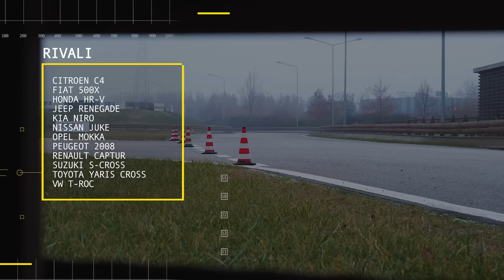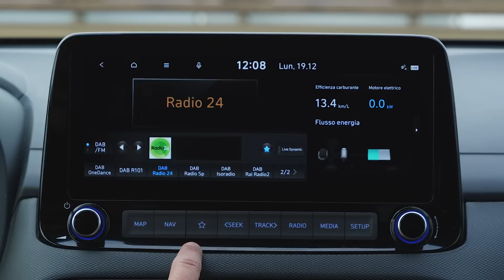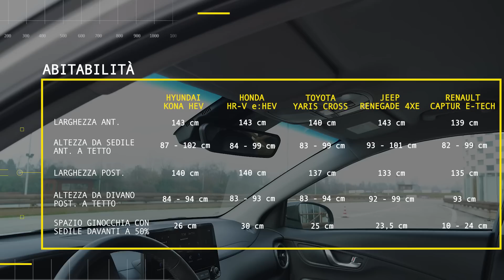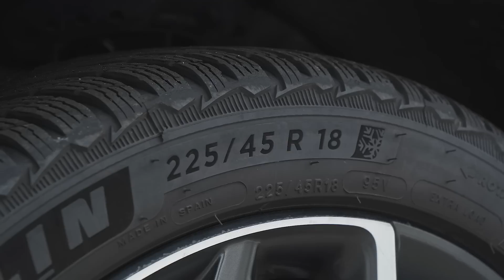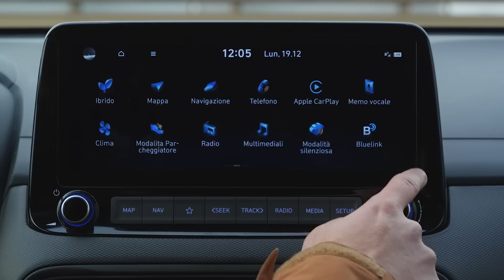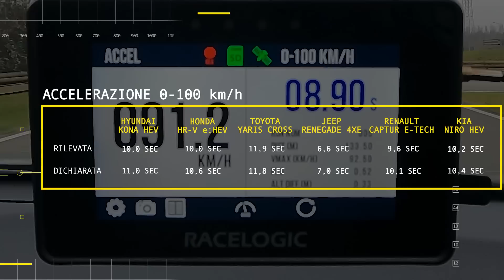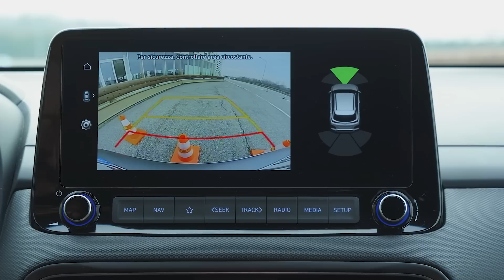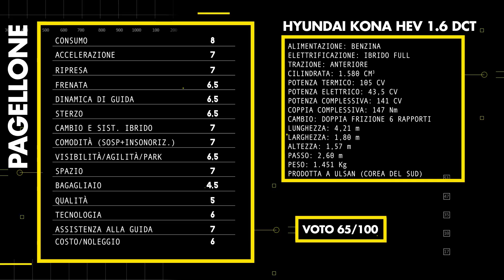Hyundai KONA (a fine vita è un AFFARE?) | PRO e CONTRO - PROVA STRUMENTALE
I Pro e Contro di Automoto.it sono powered by:
- FIAMM

Come va la Hyundai Kona prima serie, ora che si avvia ad andare in pensione per lasciare il posto alla nuova generazione? E soprattutto: è una valida alternativa alla Renault Captur? Per scoprirlo useremo prove, strumenti, una pista e un ingegnere, con un unico obiettivo. Raccontarvi i pro e i contro, perché i pro, quelli, ve li dicono tutti, ma noi, qui, vi diciamo anche i contro scritti belli chiari, nero su bianco. Alla Hyundai Kona, infatti, daremo anche i voti, col mitico “pagellone di Automoto.it” che, come sempre, trovate alla fine del video.